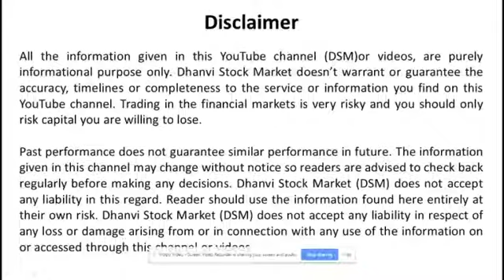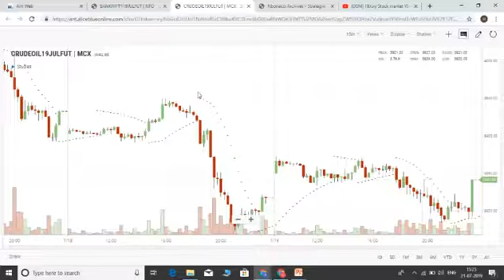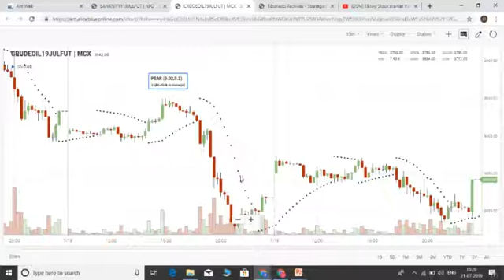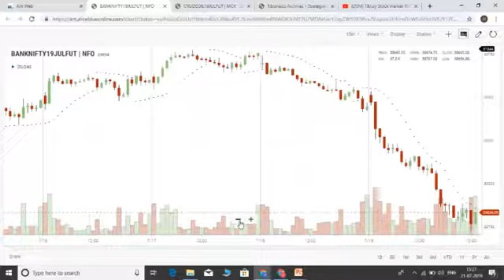(DSM) Trend Indicator (Parabolic SAR)